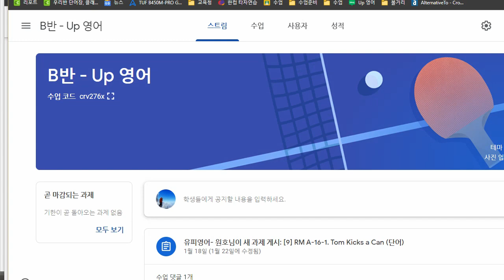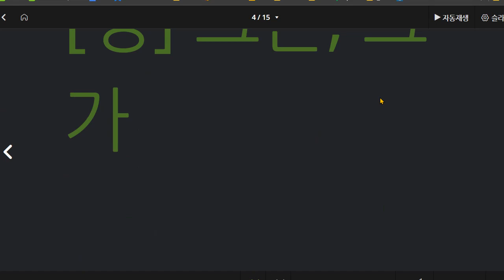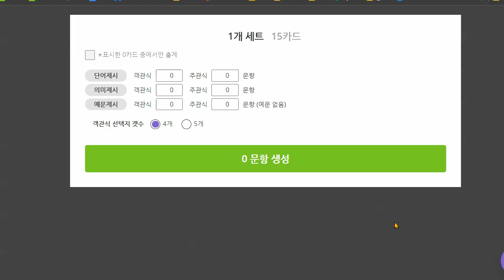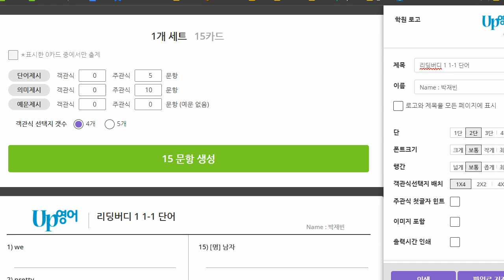박재빈 2021 05 06 학습내용